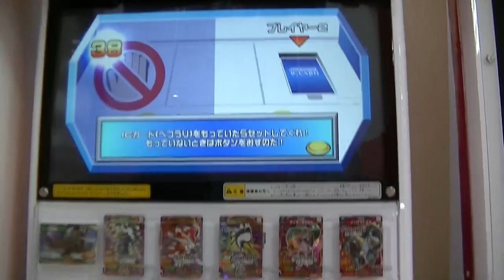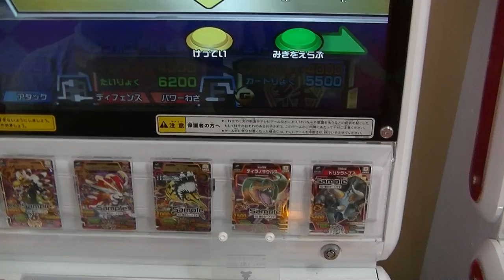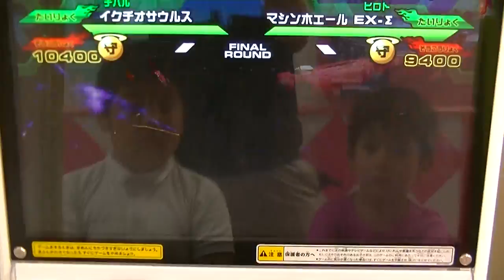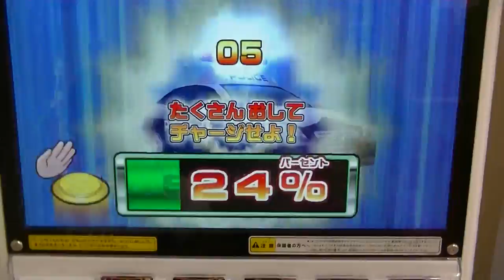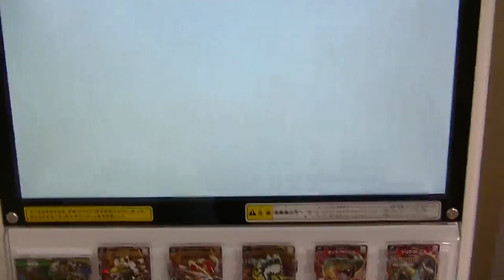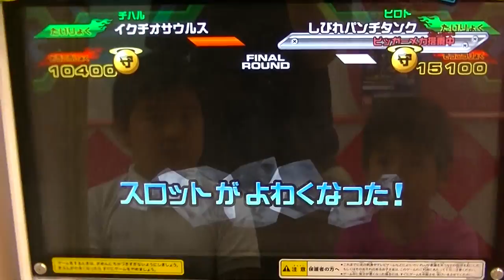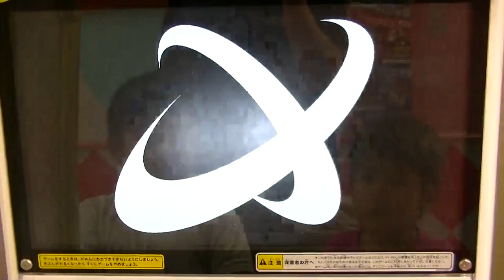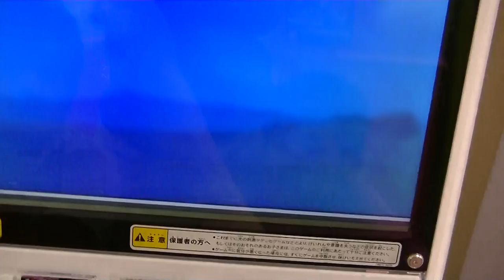グレートアニマルカイザービッガーＢ２弾稼働日初日対戦バトル最強兄弟対決『イクチノサウルス＆ティラノサウルスＶＳマシーンホエール（銅レア）』勝った方にだけ宝箱プレゼント【緒方千治チハルチャンネル】